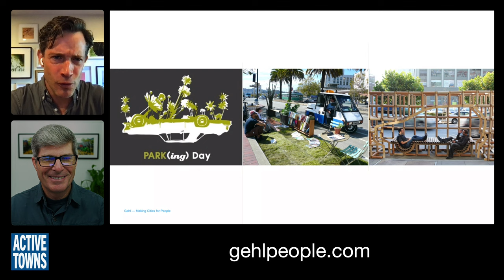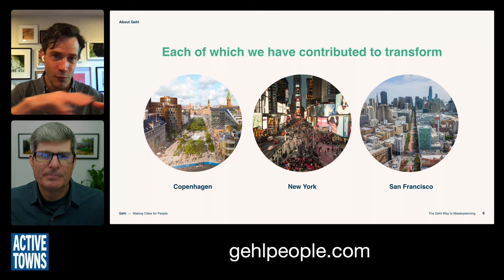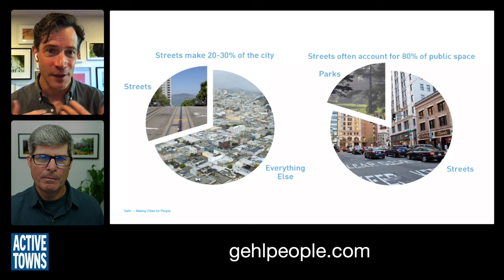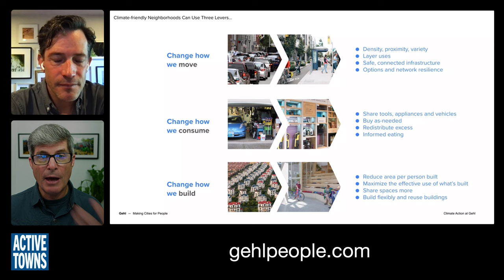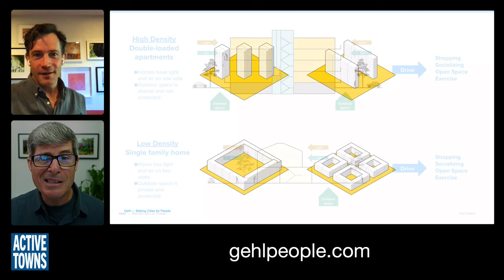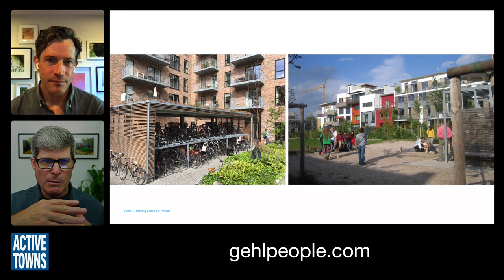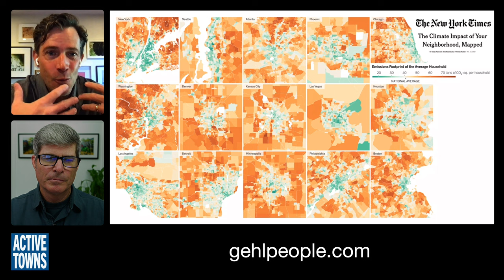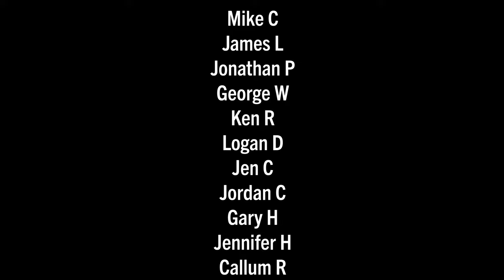EP 185 BLAINE MERKER: Redefining our streets for quick climate action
In episode 185, I connect with Blaine Merker, a Partner, Director, and Head of Climate Action at Gehl, for a discussion about his early work and activism in redefining public space by taking over street parking spots, his current work at Gehl, and strategies for having a meaningful impact on our climate challenges.

Books mentioned:
- Cities for People, Jan Gehl
- How to Study Public Life, Gehl & Svarre,
- Soft City, Sim